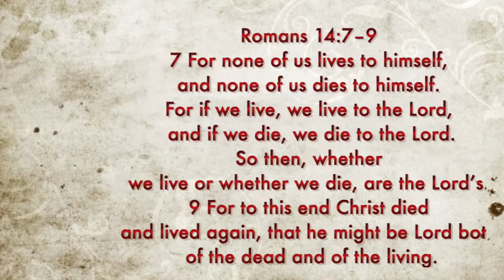Video Tribute Sealots Accident Victims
QR Legacy Caribbean is a Digital Memorial provider.